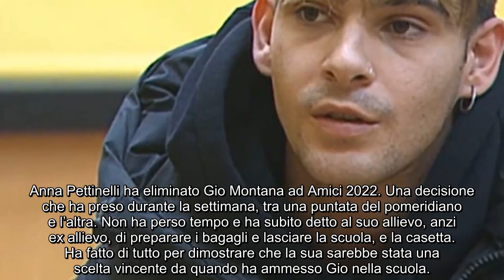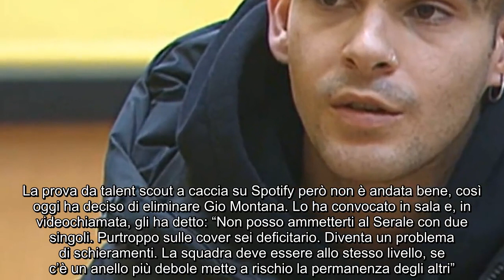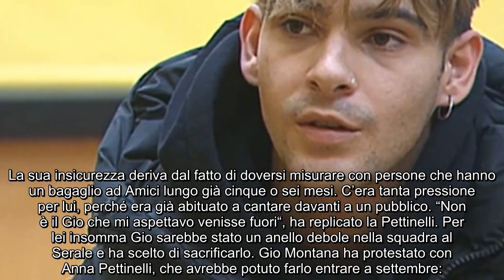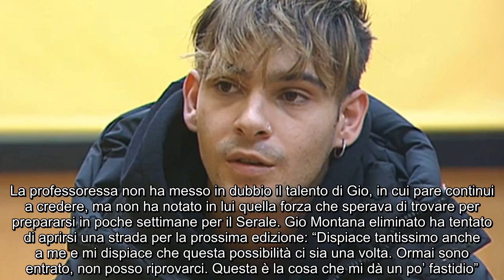Amici, Gio Montana eliminato e poi salvato: disastro Pettinelli, lui protesta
L’allievo è arrivato da poche settimane nella scuola grazie ai suoi inediti, ma chi credeva in lui lo ha scaricato a pochi giorni dal Serale